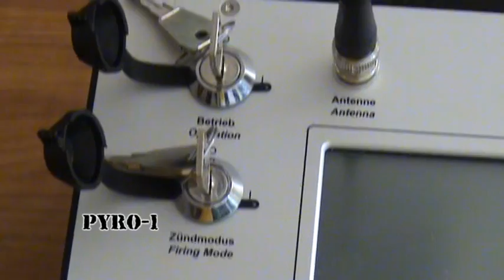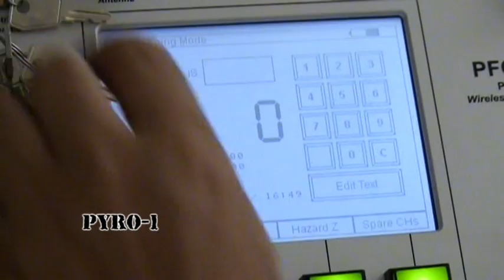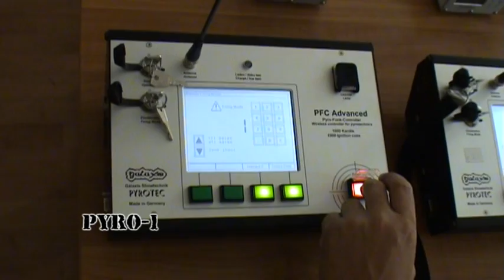Tűzijáték Budapest, 2012. augusztus 20. Pyro-1 Kft. Az indítógép.